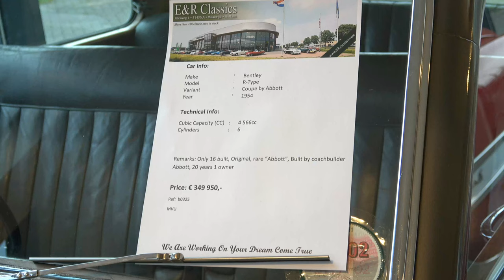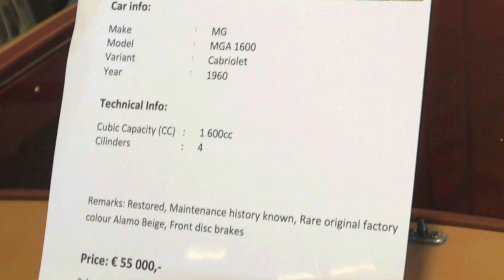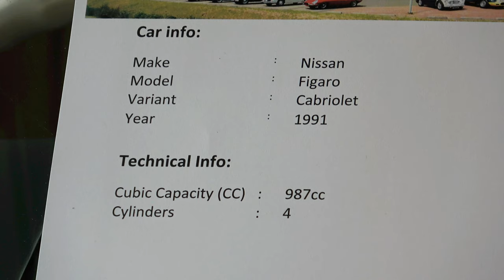Waalwijk ER Classics 2023